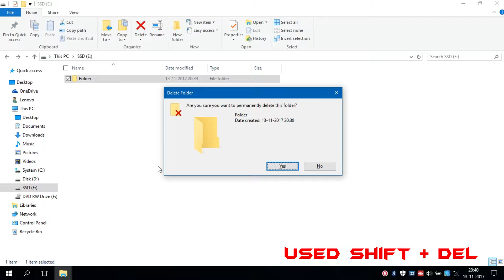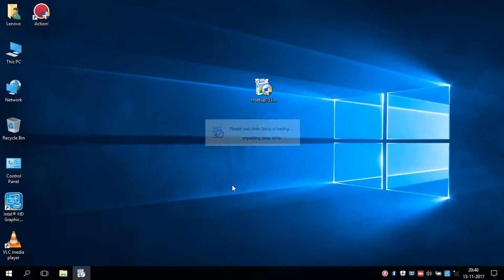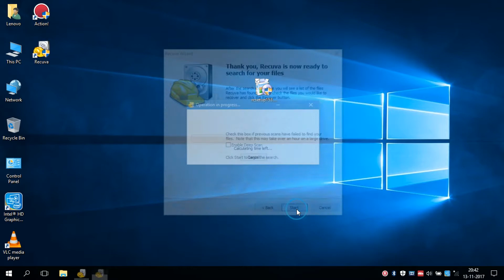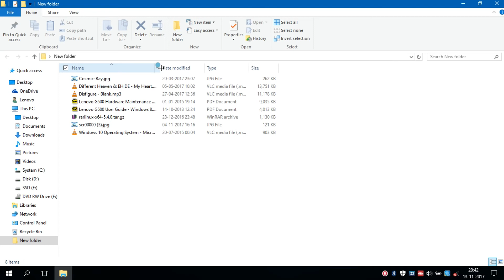Data Recovery - How to Easily Recover Deleted Files in Windows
This Video is about How to Recover Permanently Deleted Files in Windows using a Recovery Software called Recuva. The Process is very Easy and Simple. And Anyone can Easily Recover Data.

Some Important Things:
1. Try to avoid using the Drive (Copying, Moving, Downloading, etc.) from where your Files were deleted, to avoid any further Loss. Because it may overwrite your Deleted Files, making them impossible to Recover.

2. Don't Install Recuva on the same Drive from where your files were deleted. Because it's possible, that your Deleted Files will get overwritten by the Software's Files, making them impossible to Recover.

3. Don't Save the Recovered Files to the same Drive from where you are Recovering Files. Because it's possible, that Source Files will get overwritten by the Recovered Files, causing an Error in Recovery Process.

#. If Files are not found in First Scan, then perform another Scan with Deep Scan option Enabled.

#. You can also Recover Files from USB Drive or Memory Card in the same way.